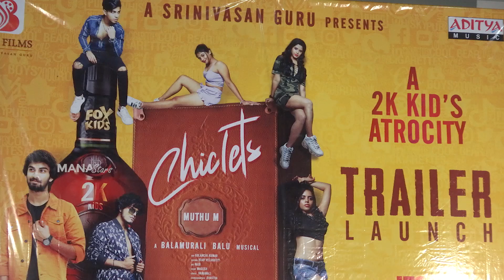Chiclets Telugu Movie Trailer Launch Press Meet | Sathvik Varma | Manastars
Watch Chiclets Movie Trailer Launch Press Meet | Sathvik Varma